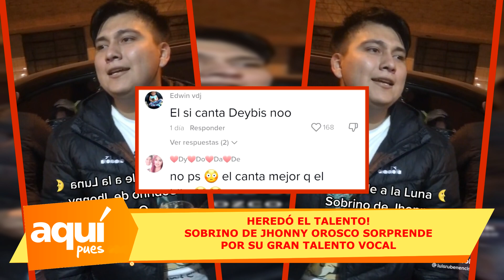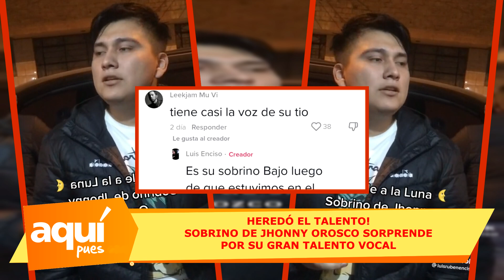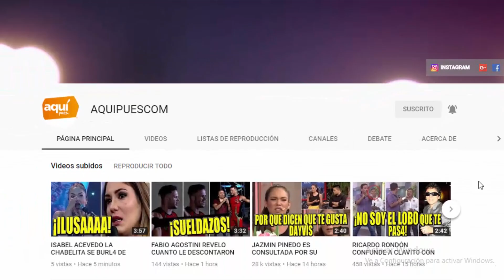HEREDÓ EL TALENTO! SOBRINO DE JHONNY OROSCO SORPRENDE POR SU GRAN TALENTO VOCAL